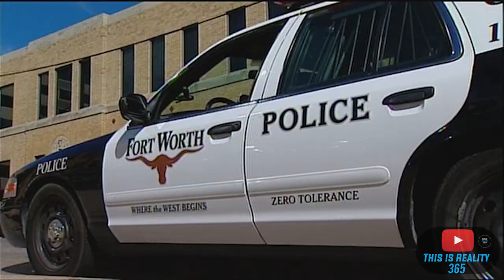Children recovered in texas in Operation " Missing in the Metroplex "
The U.S. Attorney’s Office for the Northern District of Texas announced Wednesday, 31 children from the Dallas-Fort Worth area have been located, recovered or rescued after a month-long operation led by the U.S. Marshals Service and Homeland Security Investigations. children being saved rescued from human trafficking.

Stop human trafficking, human trafficking awareness, fight human trafficking, fight human trafficking around the world, world wide human trafficking problem stop children from human trafficking

Information to my viewers:  "all information in this video is a shorten down main part of the full story written by me and was gathered from solid sources. If we hear it then we write about it. We then add photos to be a visual of the news story that we heard then share it with you. when then pass it over to Bob our A.I Reporter to use more commonly used words. If you would like to read the full story you can do a online search of this topic.